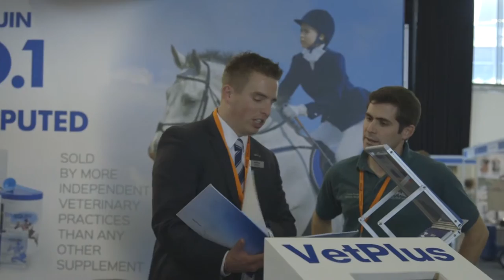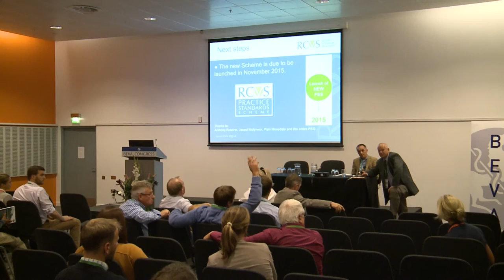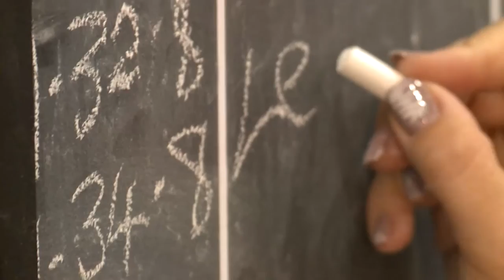BEVA Congress 2015 - Highlights Reel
Highlights from the 2015 British Equine Veterinary Association Congress held in Liverpool UK.

For high quality, CPD certified sessions from this event, please visit ebeva.org. Free access to BEVA Members!